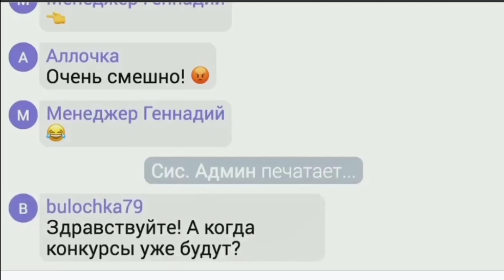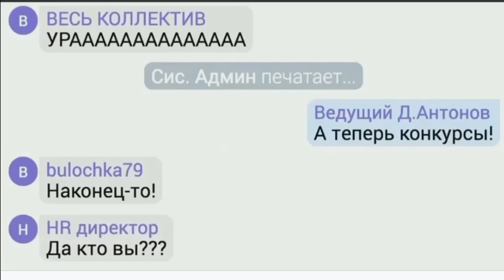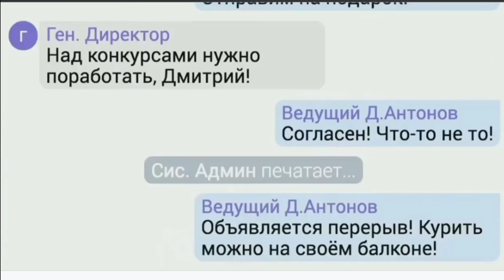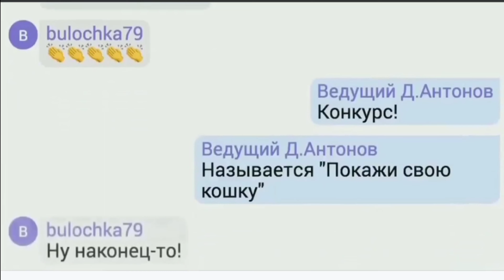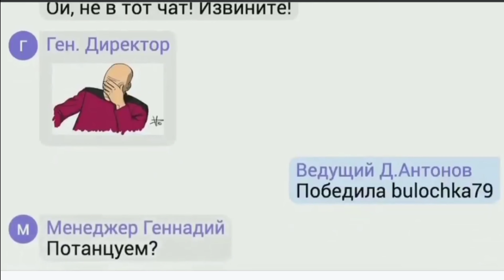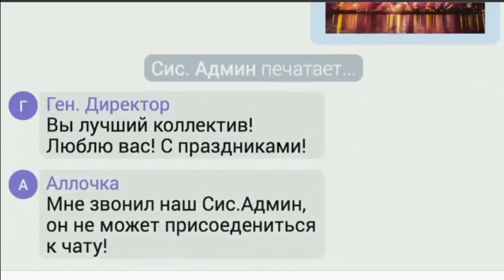Коронавирус: Чат КОРПОРАТИВ во время Карантина 2021 | Приколы: Переписка Сотрудников Группа WhatsApp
Без приколов в нашей жизни, никуда. Юмор помогает нам справиться со всеми сложностями. А смех продлевает жизнь!

В 2020 году, в условиях карантина коронавируса, не каждая компания может себе позволить провести Новогодний корпоратив офлайн. У многих он пройдет в режиме онлайн. Как это будет? Смотрите в этом видео.

Корпоратив в чате. Группа WhatsApp. Переписка глав. Чат во время карантина.

Не забудь включить колокольчик (🔔), чтобы не пропустить новые видеоролики.

Присоединяйся!
Самые ЧЕСТНЫЕ отзывы на Отзовик.Ру
Есть что рассказать? Пишите там же.
ПУТЕШЕСТВИЯ:
YouTube ПРОДВИЖЕНИЕ:
💲 Плагин для ОПТИМИЗАЦИИ видео на YouTube - VidIQ:
Лучший ХОСТИНГ для вашего сайта:
💹 НАЧНИ Зарабатывать КриптоТрейдингом на Binance. КУПИ Bitcoin или Ethereum
💱 Не ХОЧЕШЬ заниматься Трейдингом? ПОЛУЧАЙ Проценты с Bitcoin и Ethereum